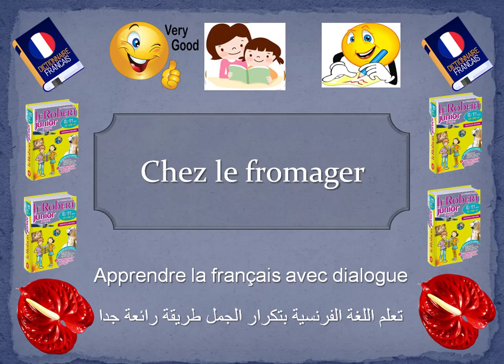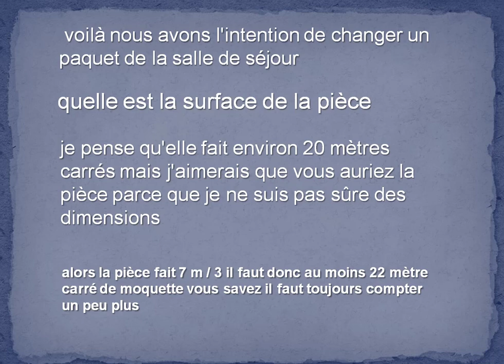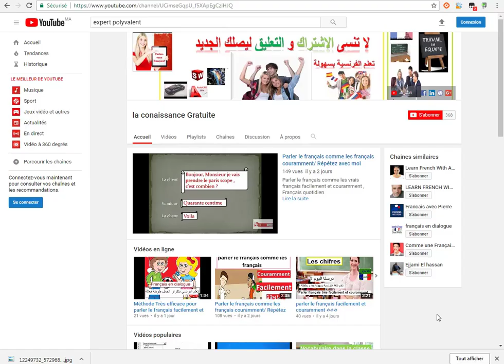Apprendre à parler en français avec les phrases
Venez apprendre la langue français c'est facile
Français pour les débutants en dialogue couramment et facilement
Speak French fluently /Learn French for beginners